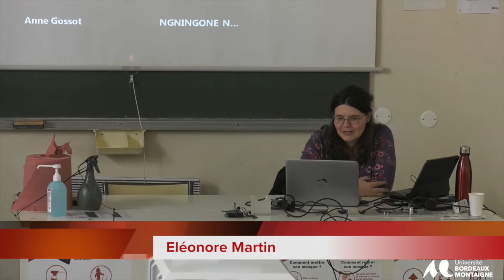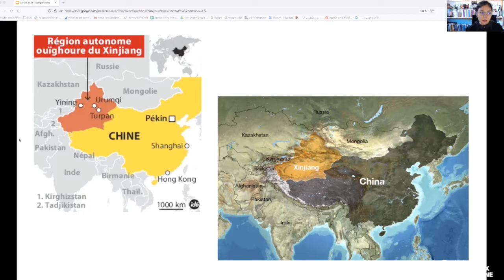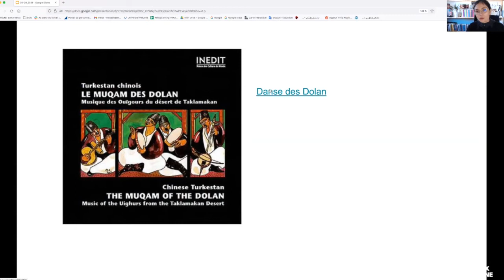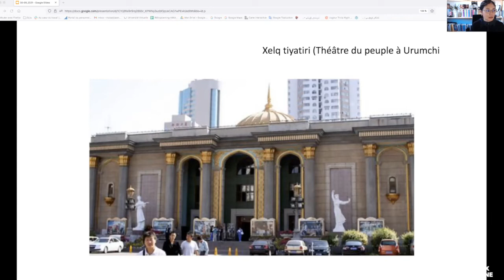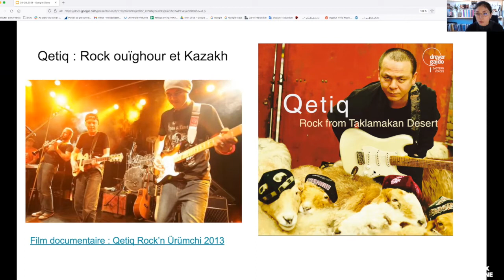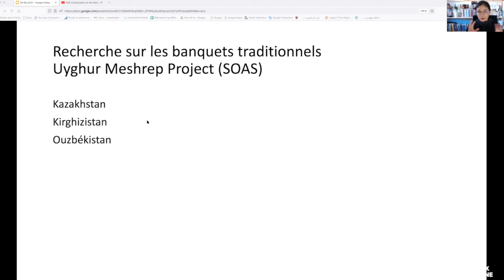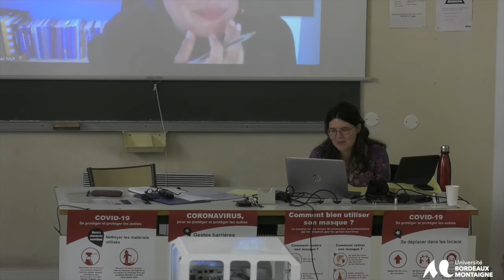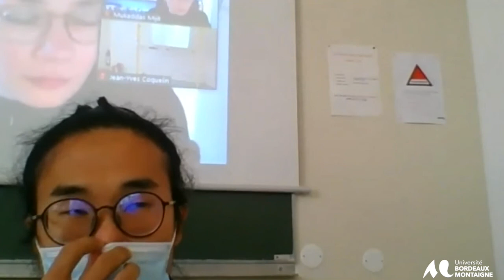Musique, performance et anthropologie engagée.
Dans le cadre du séminaire « Culture du monde » du master « Expérimentations et Recherches dans les Arts de la Scène » (UFR Humanités - CLARE/ ARTES), Mukaddas Mijit, ethnomusicologue postdoctorante de l’Université Libre de Bruxelles, mais aussi cinéaste, danseuse et chorégraphe ouïghoure, présente une intervention intitulée : « Musique, performance et anthropologie engagée.
Défendre la culture ouïghoure par la recherche et par l’art de la
performance ».